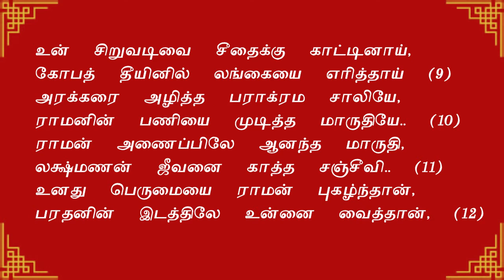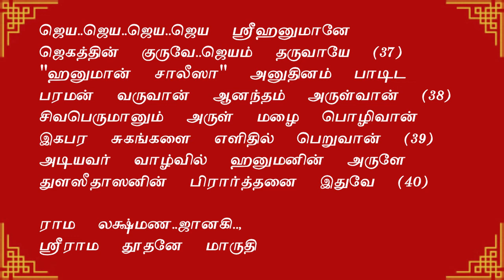ஸ்ரீ ஹனுமான் சாலிசா | Sri Hanuman Chalisa By Gayathiri Girish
The Hanuman Chalisa is a Hindu devotional hymn (stotra) addressed to Lord Hanuman. It is traditionally believed to have been authored by 16th-century poet Tulsidas in the Awadhi language, and is his best known text apart from the Ramcharitmanas. The word Chalisa is derived from "chālīs", which means the number forty in Hindi, as the Hanuman Chalisa has 40 verses (excluding the couplets at the beginning and at the end).

Hanuman is a devotee of Ram and one of the central characters in the Indian epic, the Ramayana. According to some Shaivite beliefs, Lord Hanuman is also an incarnation of Lord Shiva. Folk tales acclaim the powers of Hanuman. The qualities of Hanuman – his strength, courage, wisdom, celibacy, devotion to Lord Rama and the many names by which he was known – are detailed in the Hanuman Chalisa. Recitation or chanting of the Hanuman Chalisa is a common religious practice. The Hanuman Chalisa is the most popular hymn in praise of Lord Hanuman, and is recited by millions of Hindus every day.

Sri Hanuman Chalisa song is a Tamil devotional song, sung by Gayathri Girish.